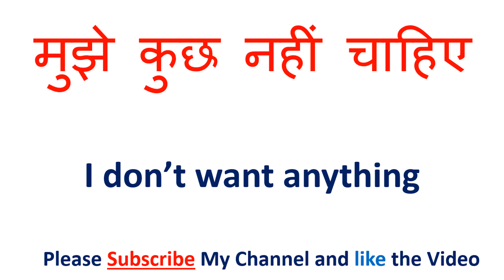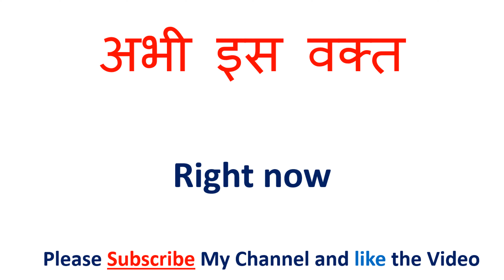अभी इस वक्त को इंग्लिश में क्या कहते हैं | abhee is vakt in English